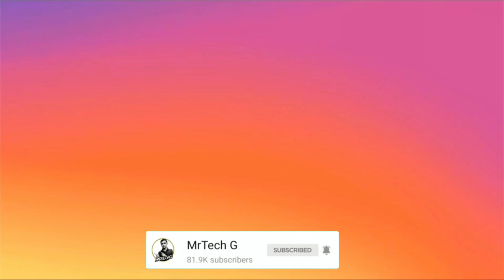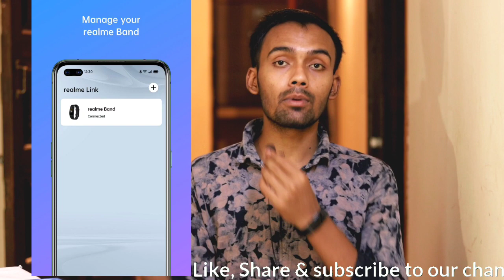Realme X2 new Update C08 all details here🔥🔥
Back covers for realme XT/X2 under 499

In this video we are going to talk about realme x2  new update with May security patch.

🔥MY GEARS🔥 ( For Youtube )
50MM LENS
TRIPOD